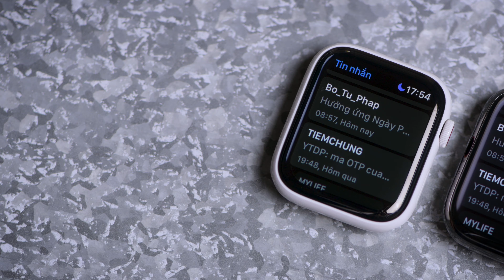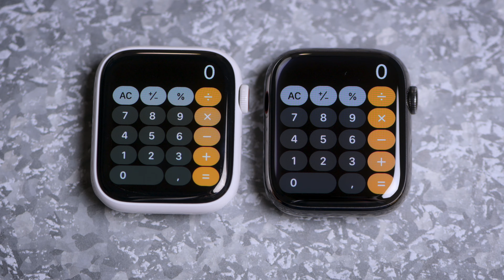Màn hình Apple Watch S7 to hơn 20% có đáng tiền ?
Mời các bạn xem bài viết với nhiều ảnh chi tiết sản phẩm tại